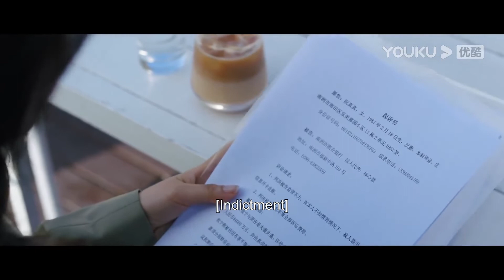ENGSUB 高峻提议起诉银行争取时间，还不忘给阮真真点个蛋糕 |【不期而至 Unexpected Falling】会员试看EP24| 蔡文静/彭冠英 |优酷悬疑剧场 YOUKU SUSPENSE